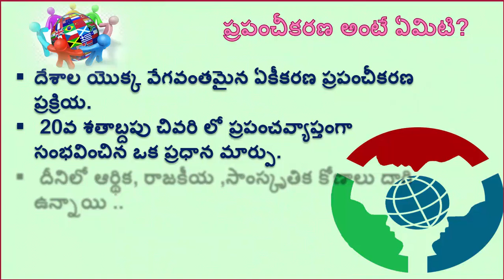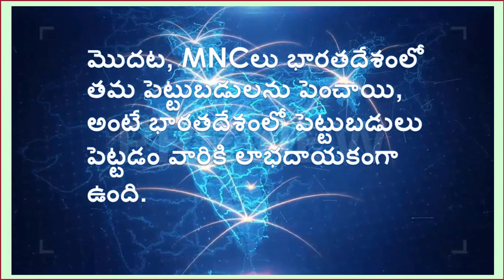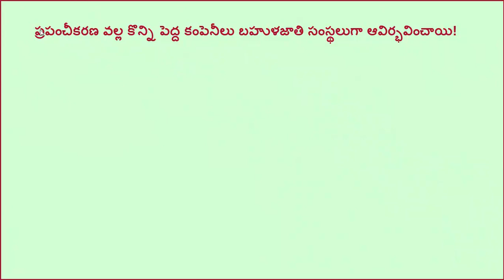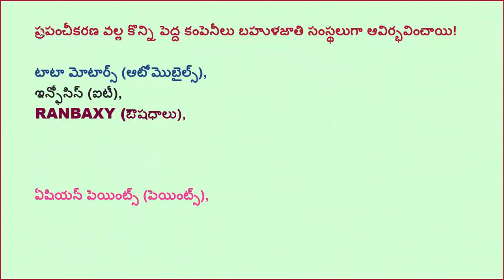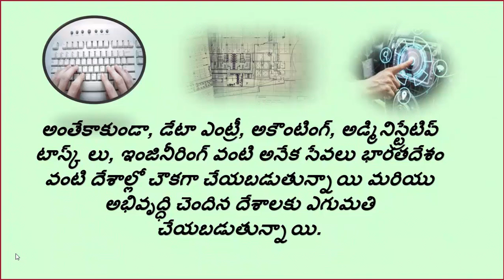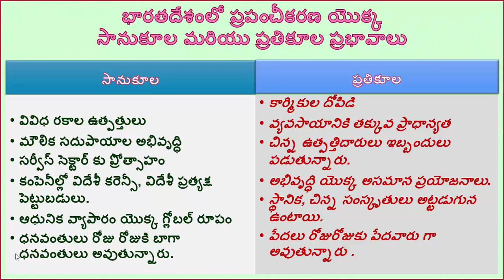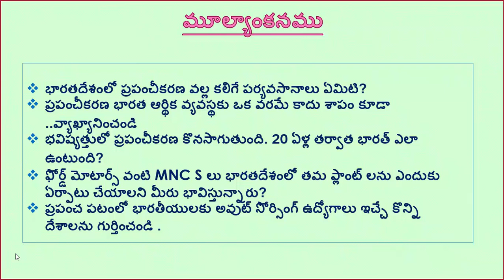IMPACT OF GLOBALISATION IN INDIA TELUGU MEDIUM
IMPACT OF GLOBALISATION IN INDIA